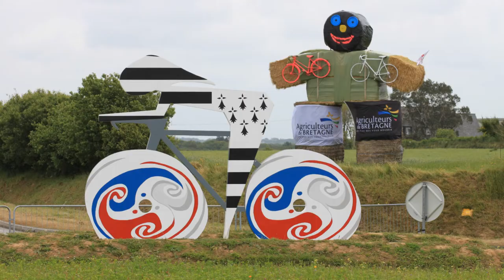CFC 2013 03